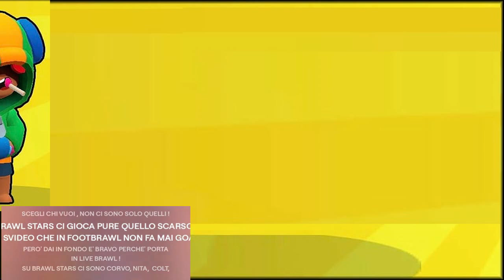Brawl Stars - Canzone dedicata a Brawl Stars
brawlstars Canzone scritta da Svideogame
                      Voce cantante e musica generate da SUNO. com
con cui sono abbonato con il piano PRO
Abbonati a questo canale per accedere ai vantaggi:
RISPONDO A TUTTI MA SCUSATE SE A VOLTE LO FACCIO CON MOLTO RITARDO. Caricare video per me é un hobby , io ho già un lavoro che mi tiene impegnato diverse ore di lavoro al giorno ma ho una grande passione nel creare video e ad inventarmi rubriche particolari.
Fare video mi rende allegro e di buonumore e spero di trasmettervi questa felicità che provo nel realizzarli.
GRAZIE DI CUORE A TUTTI I MIEI ISCRITTI. (Siete più di 14000 !!)